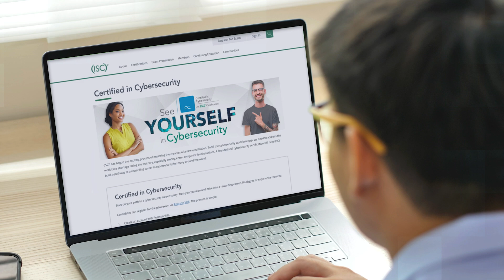New! (ISC)² Certified in Cybersecurity Entry-Level Certification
Jumpstart your career in one of the fastest-growing and most lucrative fields. You don’t need work experience to get Certified in Cybersecurity — just a passion and the drive to enter a challenging and rewarding field, one that protects the world from cyber threats and bad actors.